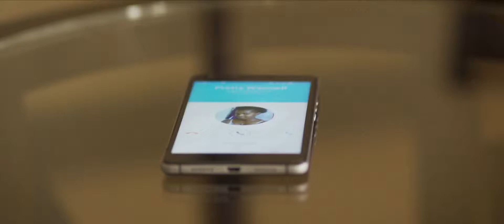Isaac & Faith // Tanzania Wedding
Marriage is always  a memorable part of life, and we @mpoli pictures it's our job to bring all the feelings, happiness and  tears to not only the families in it, but also to everyone who's watching the film, even though you don't know anyone of them.